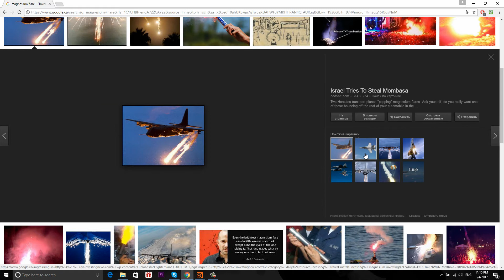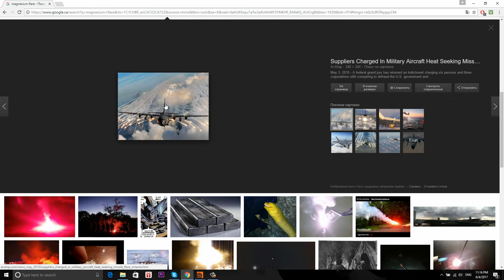cmiVFX Presents Houdini Pyro and Cluster Simulations by Haji Gadirov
Welcome. In this series, we'll use Houdini 16 to create a rising flare coming off an airplane. Mainly, we’ll concentrate on the pyro effect. We’ll also deeply cover Houdini clustering, which will help us a lot, especially in this scene. First, we’ll bring our airplane model in, we’ll animate quickly, we’ll create and apply our source, and then, finally, we’ll create our beautiful pyro effect. Before you start, do some quick research and R&D and gain a clear idea of what you want to create, so that as you follow along your final effect will be your own creation. Take what you learn here and add to it, and take off!

Chapters:
01: Import & Animation Geometry, Overview of Houdini Pyro
02: Creating Pyro Source and Pro Solver
03: Making Clusters
04: Sim Adjustments, Shaders and Rendering